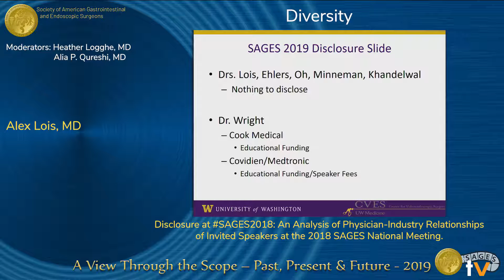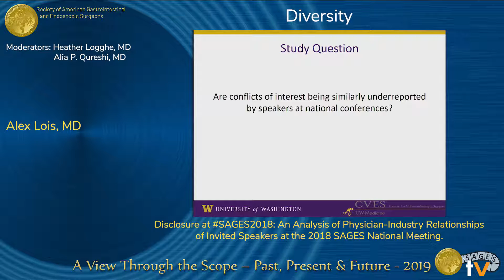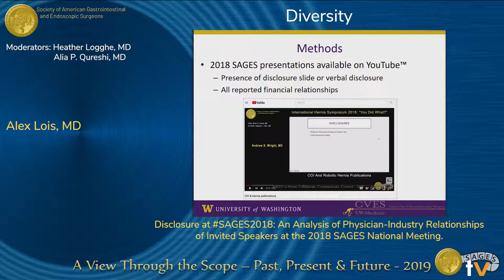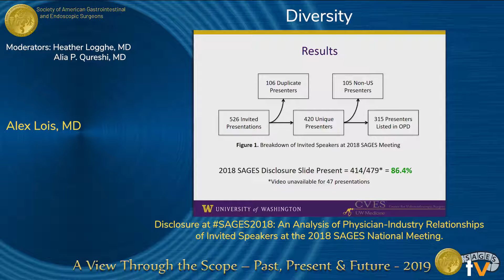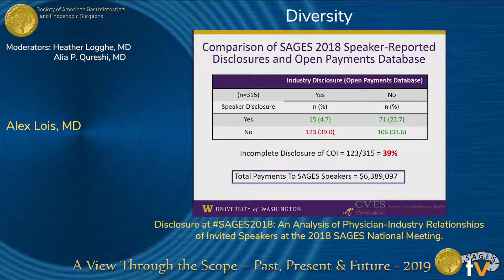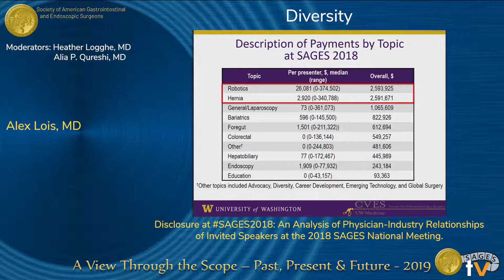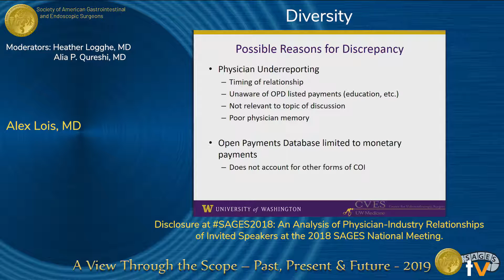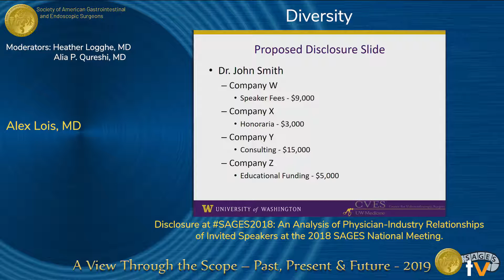Disclosure at SAGES2018: An Analysis of Physician-Industry Relationships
Presented by Alex Lois at the "SS22: Diversity" session during the SAGES 2019 Annual Meeting in Baltimore, MD on Friday, April 5, 2019. This was a peer-reviewed presentation, program number S102